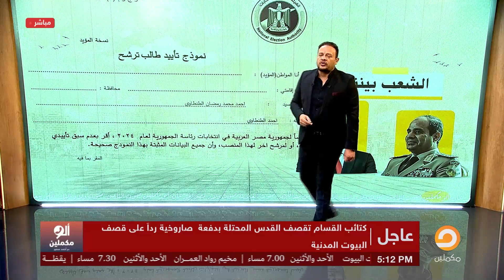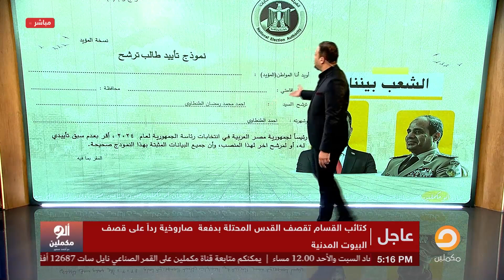أحمد سمير: السيسي منزل بلطجيـ ـة عشان يضربوا أنصار طنطاوي ويعملوله انتخابات على مقاسه!